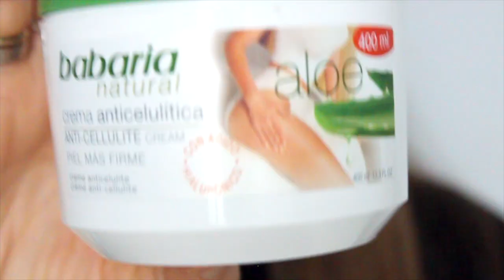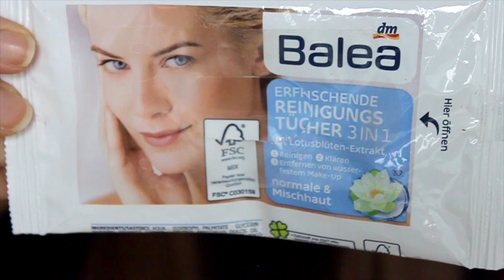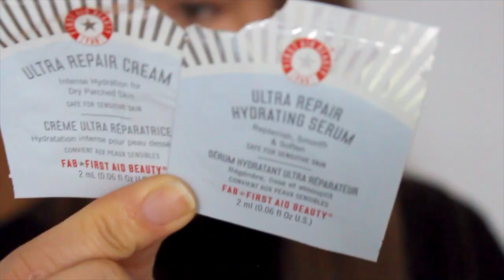SE ACABO LO QUE SE DABA | Productos terminados | Nina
Hoy les muestro los ultimos productos que he terminado y les duento mi experiencia con ellos.

Primer: Mac Strobe Cream
Base: Trend It Up
Polvos: RCMA
Cejas: Nyx
Pestañas: maybelline
Sombras: Estee Lauder
Iluminador: Becca Proseco Pop
Blush:
Labios: Mac Heroine

Hoy vamos aprender sobre: nina,nkbeauty, nk, beauty,nkabeauty, nka, productos termiandos, se acabo lo que se daba, terminados, productos nuevos, products, new products, cosas para usar, estrenar,  brush, brushes, makeup brush, makeup brushes, beauty, look, simple makeup, natural makeup, easy makeup, day to day makeup, tips, hacks, life hacks, makeup tips, makeup hacks, makeup life hacks, make up, make up hacks, full face, full face using only, review, test, tested, reviewed, tutorial, disappointing,products,makeup,i dont like,hate,crap,beauty,not worth the money,high emd,drugstore,guru,empties,products ive used up,beauty,trash,would i repurchase

Grabo:
Camara Canon 500D
Edito: